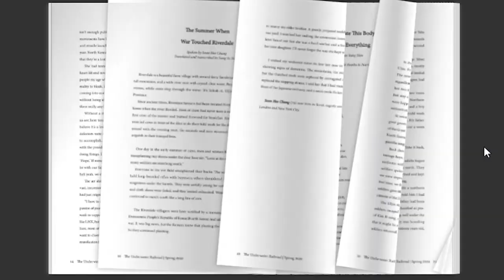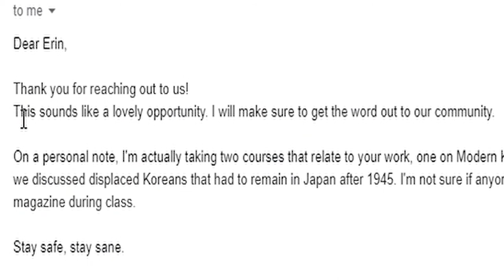A Day in the Life of a Saejowi Intern (새조위 인턴의 하루)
Hi everyone! For anyone curious about a day in the life of an intern at a North Korean refugee resettlement NGO, our lovely Erin Walsh has created a video about her experiences :) Thank you for your hard work, Erin! People like you make our support of North Korean refugees possible.
Video & Editing: Erin Walsh (Outreach Intern)
Saejowi is a nonprofit NGO in South Korea that assists North Korean refugees through medical assistance, counseling, training, and employment services. :-)

How to Support:
- Korean Donors: (사)새조위 국민은행 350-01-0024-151